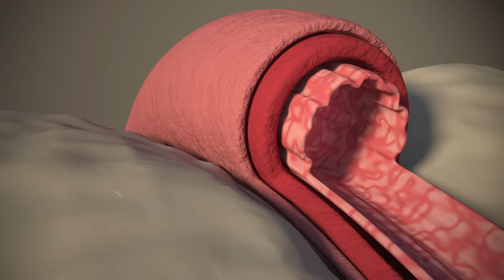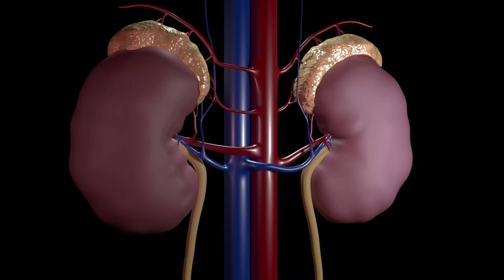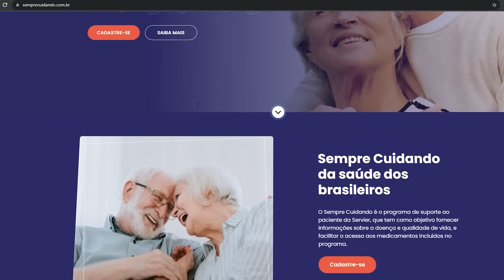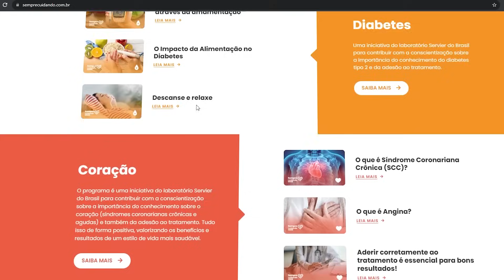7 ALIMENTOS QUE ABAIXAM A PRESSÃO ARTERIAL.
ALIMENTOS QUE ABAIXAM A PRESSÃO ARTERIAL.
QUAIS ALIMENTOS AJUDAM A ABAIXAR A PRESSÃO?
A Solução Servier busca não só ajudar você a aderir ao tratamento, como também te educar e engajar a cuidar melhor da sua própria saúde e diminuir os riscos cardiovasculares.

A prescrição e recomendação médica é respeitada. É recomendado aos pacientes o seu retorno ao médico que o acompanha para o seguimento de seu tratamento de forma completa.

*A Servier do Brasil e a Elfie são empresas totalmente independentes. O presente projeto visa auxiliar na adesão e continuidade do tratamento, sem interferir na prescrição do Médico, representando uma parceria pontual. O aplicativo Elfie é de propriedade da empresa Elfie e é um parceiro independente do Programa Sempre Cuidando. Como parceiro, o aplicativo Elfie contribuirá com o Programa Sempre Cuidando no objetivo de apoio à adesão ao tratamento de pacientes. O aplicativo Elfie é gratuito para todos os pacientes, independentemente de estarem cadastrados ou não no Sempre Cuidando.
*A Servier do Brasil e a OMRON são empresas totalmente independentes. O presente projeto visa auxiliar na adesão através da auto-medida da pressão arterial e continuidade do tratamento, sem interferir na prescrição do médico, representando uma parceria pontual. Como parceira, a OMRON contribuirá com o Programa Sempre Cuidando no objetivo de apoio à adesão ao tratamento de pacientes.
Adaptado de: M-SOLUC-BR-00065 | Agosto 2023 - Material destinado a todos os públicos.